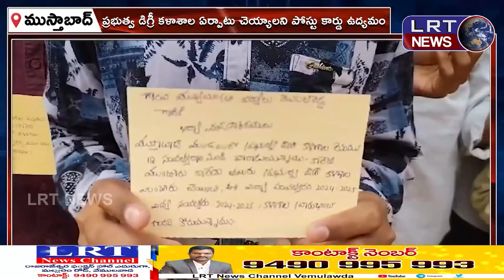ముస్తాబాద్ మండల కేంద్రంలో ప్రభుత్వ డిగ్రీ కళాశాల ఏర్పాటు చెయ్యాలని డిమాండ్ ||| LRTNEWS